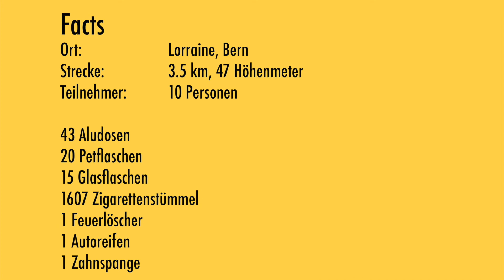Trash Hero Bern, Clean up Lorraine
Trash Hero Bern, Clean up vom 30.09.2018 in der Lorraine in Bern

Strecke 3.5km, Höhenmeter 47m
Freiwillige: 10 Personen

Gesammelter Müll:
1607 Zigaretten, 47 Aludosen, 20 PET-Flaschen, 15 Glasflaschen, 70 Liter Plastik "Restmüll", 1 Feuerlöscher, 1 Autoreifen

Film: Fabio Gieriet, Jeremias Friedli
Schnitt: Jeremias Friedli